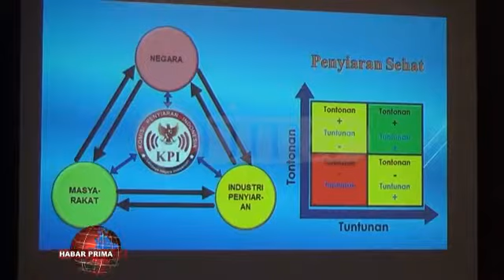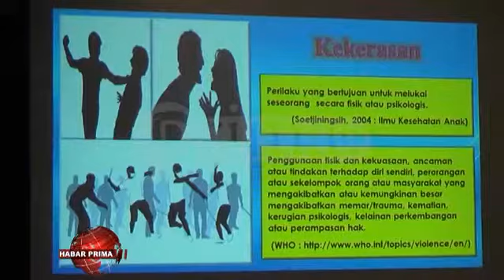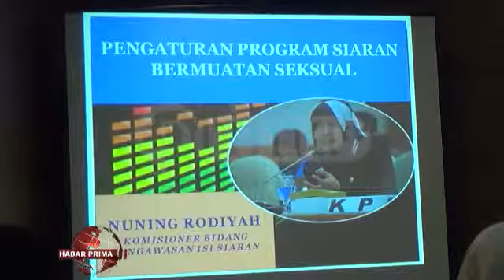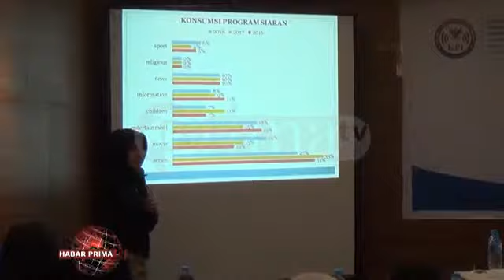Kekerasan Dilarang Ditampilkan Dipenyiaran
Peserta Bimbingan Teknis  Sekolah Pedoman Perilaku Penyiaran wan Standar Program Siaran (P3SPS) nang diselenggarakan Komisi PenyiaranIndonesia(KPI) Pusat salawas dua hari mulai 29 hingga 30 Maret 2019/ di Hotel G’Sign Jalan A.Yani Pal 4,5 Banjarmasin Timur/ akan mendapatkan berbagai materi mulai konten lokal/ etika jurnalistik penyiaran/ siaran nang ramah terhadap perlidungan anak wan etika penyiaran berdasarkan Pedoman Perilaku Penyiaran dan Standar Program Siaran (P3SPS) KPI///